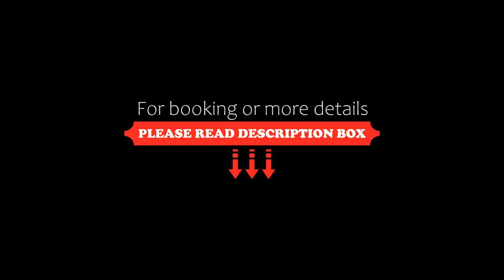H2O-Hoteltherme, Bad Waltersdorf, Austria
About Property:
Directly connected to the H2O Thermal Spa in Sebersdorf in Eastern Styria, H2O Hotel Therme Resort is just off the Bad Waltersdorf exit of the A2 motorway. The thermal spa features spa facilities as well as a water area including a wide range of pools, water slides, a pool bar and a hot tub on over 1000 m² water expanse.
In summer, an outdoor action park with bouncy castles featuring a huge slide, and childcare are offered.
The classically furnished rooms...
Property Type: Resort
Address: Sebersdorf 300, 8271 Bad Waltersdorf, Austria
Searching For
1. H2O-Hoteltherme - Bad Waltersdorf - Austria
2. H2O-Hoteltherme - Bad Waltersdorf - Austria Address
3. H2O-Hoteltherme - Bad Waltersdorf - Austria Rooms
4. H2O-Hoteltherme - Bad Waltersdorf - Austria Amenities
5. H2O-Hoteltherme - Bad Waltersdorf - Austria Offers and Deals
Audio Credit:
Track Title: Subway Dreams
Artist: Dan Henig